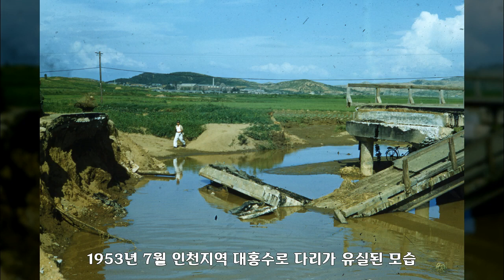1953년, 인천, 대한민국 역사사진, Korean History Photo